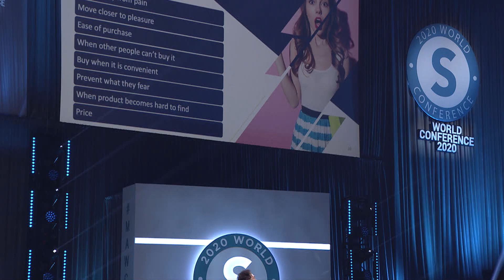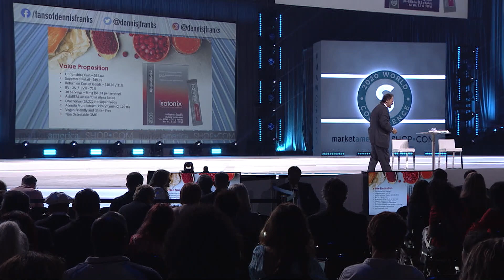Retail and Trial Size Marketing | Dennis Franks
Executive Vice President Dennis Franks started the afternoon with energy and passion! Dennis shared an inspirational message about how the UnFranchise Business can truly change your life. Dennis said, “Let people know they are better than this if they’re down on their luck. We can show them how to get back up.”

When it comes to master retailing follow these steps: approach, probing questions, present the solutions, validate the solutions, and negotiate the transaction and ask for the sale. One of the best ways to start out in retailing is through trial size marketing. Trial size marketing happens when UFOs share a few products with new customers in order to give them a taste of the products. It’s like test driving a new car at a dealership. Trial size marketing can find new customers, create more sales and retail profit, and generate more BV.

Also joining Dennis on Stage were Dorothy Enriquez, Angel Shannon, Steven Tsai, and Preetma Brafaschill.